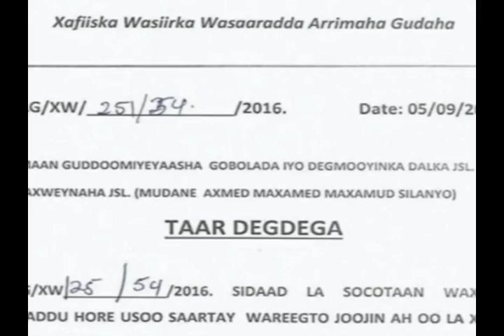Wasiirka Takhiliga oo Waregto Ku Xayiray Calemasarka Suldan ama Caqil. Mon-05-Sep-2016.kh